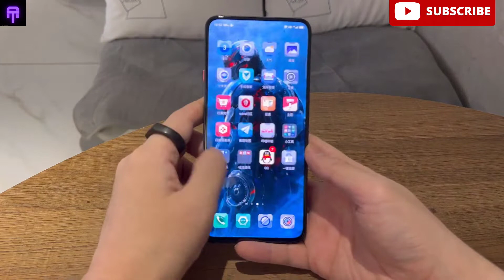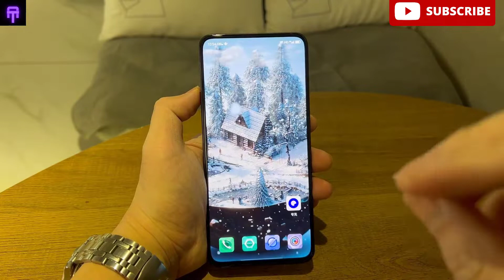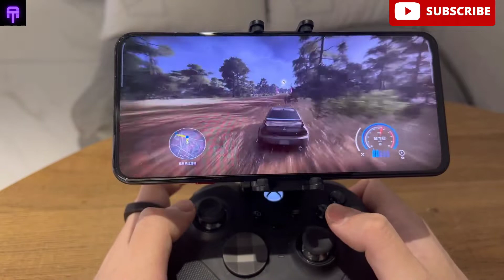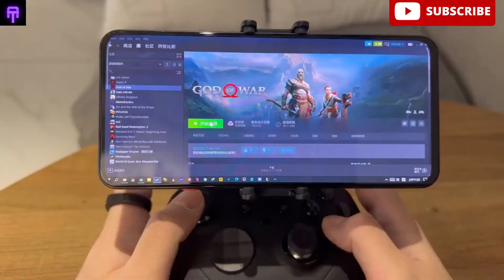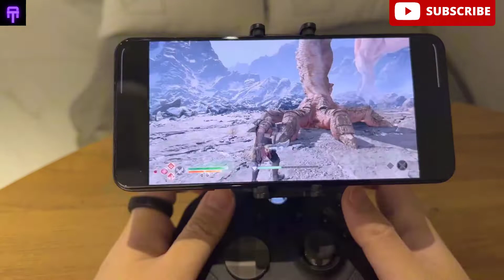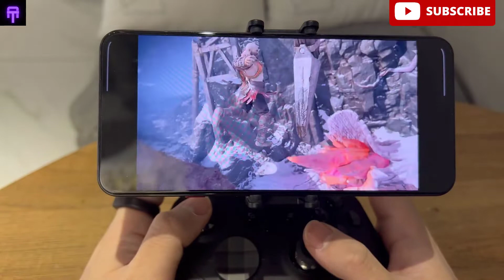Nubia Red Magic 7 Pro -Unboxing & Gaming Review (Gameplay God Of War)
Nubia Red Magic 7Pro｜Snapdragon 8GEN1｜steam｜Android｜Game Phone｜Single Game｜Multiplayer Game｜Game Peripherals｜Full Screen｜3.5 Headphone Jack｜Air Cooling｜High-brush Screen｜Sony Game｜Unpacking｜God